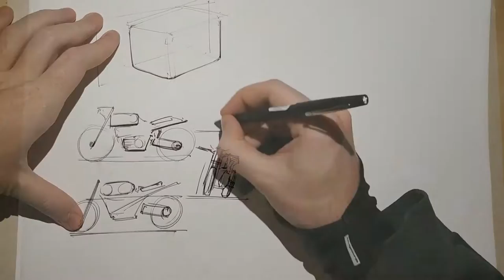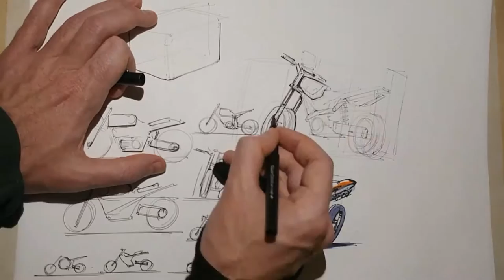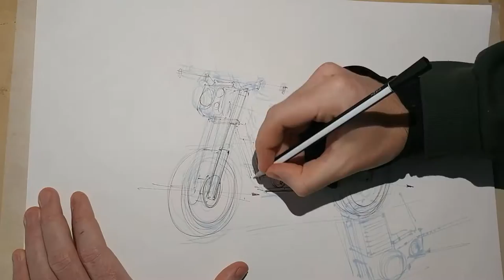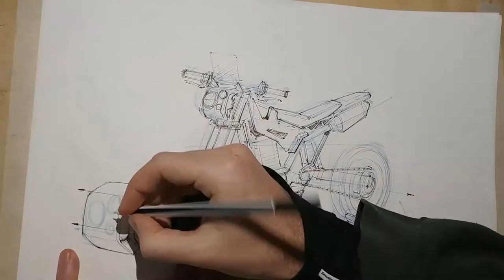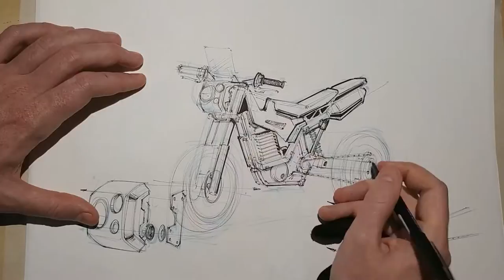My background and sketching process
So this is an introduction video of who I am what I do and how I do it. I know the audio quality is not good but i did all of this with my smartphone so please be lenient with me ^_^

I'll try and upload more process videos in the future. If you like what u see please feel free to follow me on: